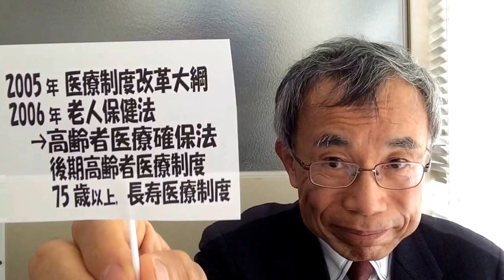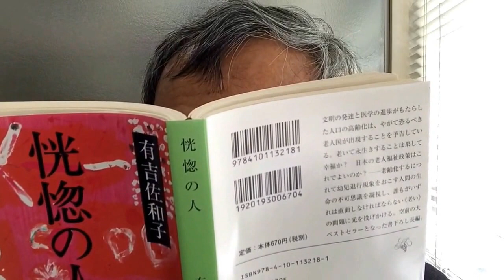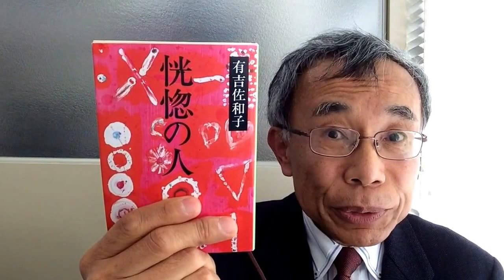PH17高齢者（老人）保健：老化、サクセスフルエイジング、高齢者医療制度、老人福祉、介護保険